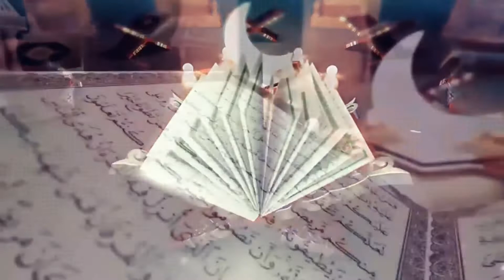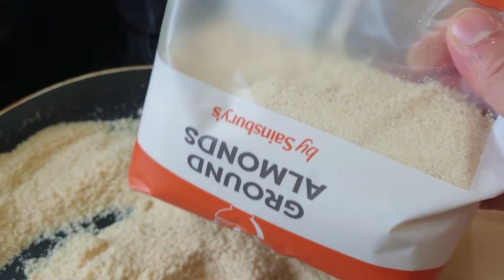بسطيلات الدجاج بطريقه سهلة ولذيذه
رابط الانستغرام ديالي للي بغا يتصل بي او عندو شي سؤال